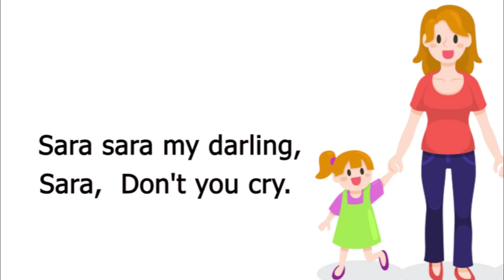Sara Sara My Darling English song Motivational song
Dear viewers sorry for the long delay.
This song is for children.

Sara sara my darling,
Sara,  Don't you  cry.

Father went to office my darling
File on his hand

Mother went to market my darling
Bag on her hand.

This week I have published triplets book.
Happy to share with you.

1. Mary's voice splashes as verse - poetry

2. Inner Light - 365 inspirational Quotes

3. Surviving soul - poetry

Brother went to school my darling.